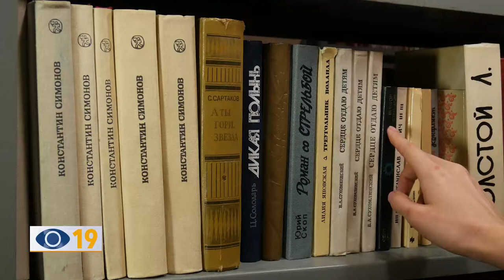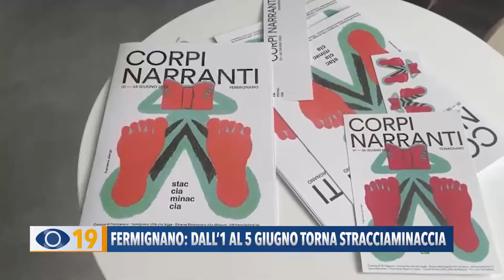Fermignano: dall'1 al 5 giugno torna Stacciaminaccia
A Fermignano dall’1 al 5 giugno torna Stacciaminaccia: il festival di letteratura per l’infanzia.